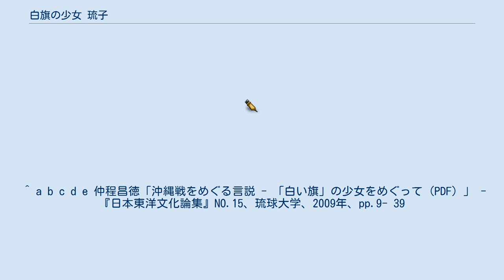白旗の少女 琉子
『白旗の少女 琉子』（しらはたのしょうじょ りゅうこ）は、1988年7月21日に公開された日本のアニメ映画。
1985年8月に築地書館から発行された文・新川明、版画・儀間比呂志の反戦テーマの児童向け絵本『りゅう子の白い旗 沖縄いくさものがたり』の映画化作品。
 原作の絵本は、沖縄戦の際にアメリカ軍によって撮影された1枚の写真（白旗の少女）が元になっている。
この写真は沖縄戦の研究に当たっていた大田昌秀（後に沖縄県知事）が調査の過程で発見し、1977年に刊行した沖縄戦の写真集に収録された。
その後、アメリカ軍による沖縄戦の映像記録を日本での募金によって買い取る「1フィート運動」の過程で同じ場面を撮影した映画フィルムが発見され、1984年にフィルムが日本に届いた際にテレビなどで紹介された。
1985年の刊行当時この少女の身元は知られておらず、作中のエピソードは作者の創作になるものである。
絵本刊行から2年後の1987年に比嘉富子が「自分が少女本人である」と名乗り出て、本作公開翌年の1989年に小説『白旗の少女』として自身の体験を執筆刊行した。
 ^ a b c d e 仲程昌徳「沖縄戦をめぐる言説 - 「白い旗」の少女をめぐって (PDF) 」 - 『日本東洋文化論集』NO.15、琉球大学、2009年、pp.9- 39